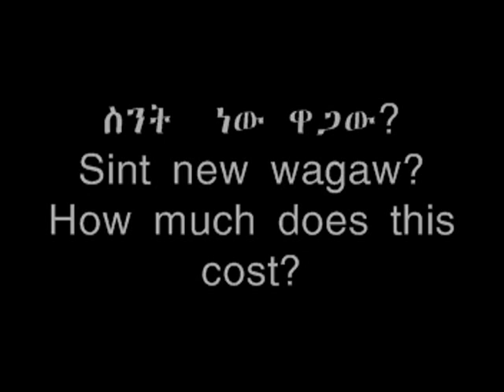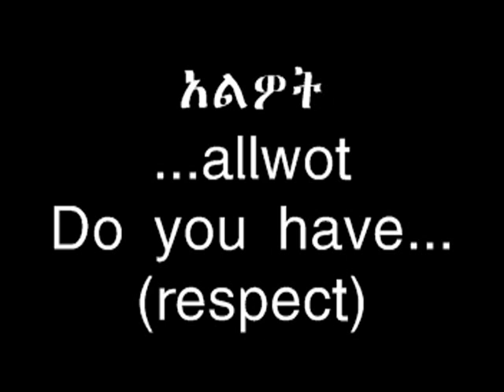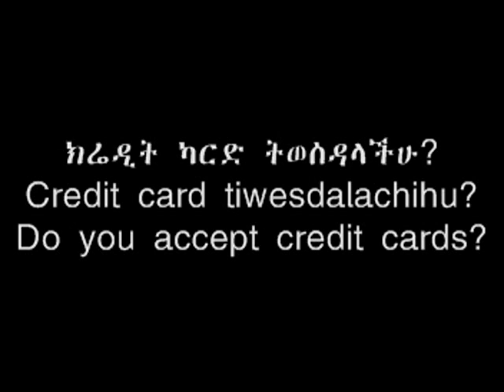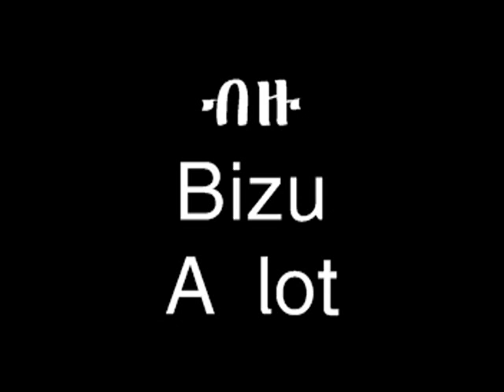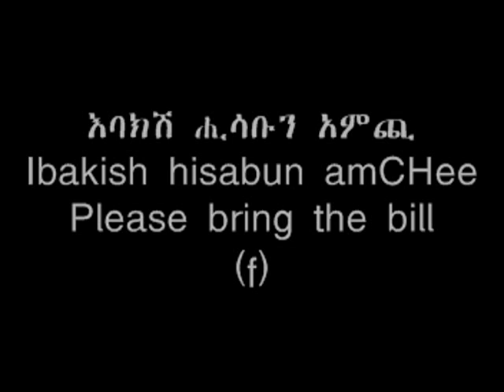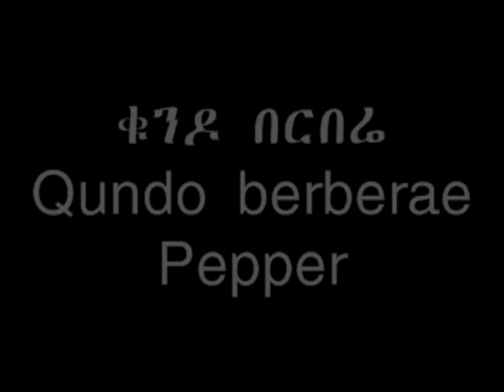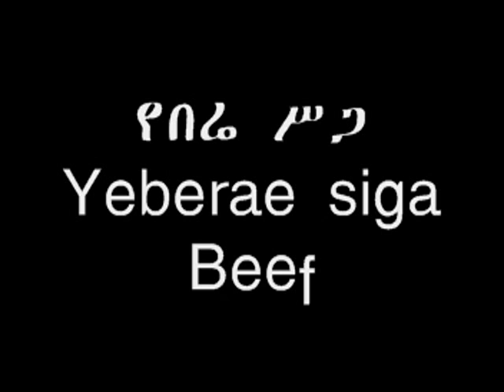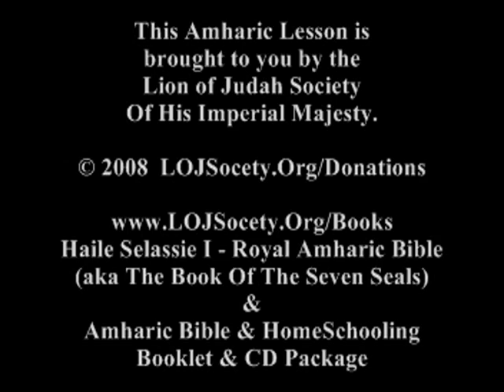Amharic - Shopping & Dining Lesson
Reading, Reciting and Remembering!

Learn Amharic with Amharic-4-Rastafari - The Fastest, Easiest and Most Fun Ways to Learn Amharic :) Our aims is to enable anyone to speak and understand some Useful Amharic Phrases in a fun and inspiring way.

Learn the AlphaBet, Numbers, Days, Months, New Words, Phrases, Bible Quotes, Ethiopian Names plus much more  presented with beautiful Amharic to English Transcription WordArts Featured in the videos.

Thank YOU ALL for in advance for your support🙌 Donations are not required but they're always appreciated 🙏

🎗Do Remember to👍& Join Our Other Platforms 📲
Support All Social Networks Below: